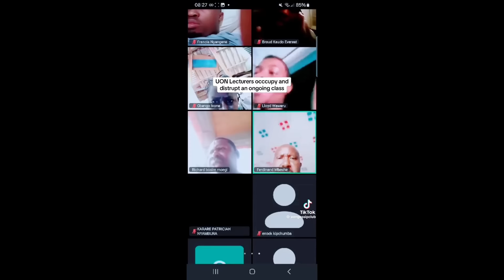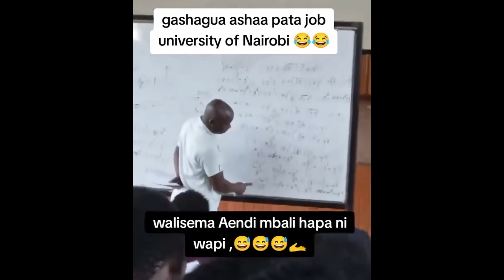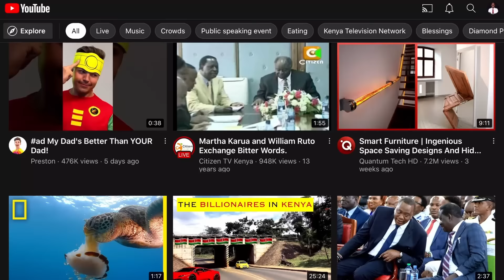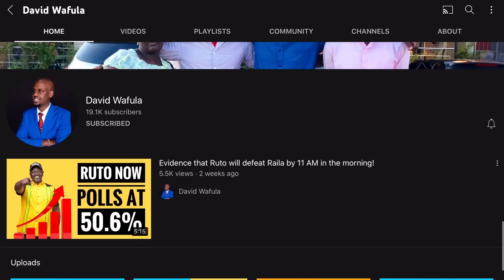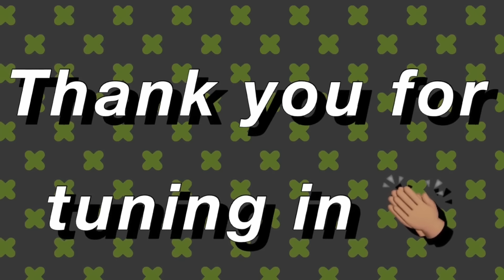NEW REVELATION THAT PRES. RUTO HAD TITLE DEED TO PROCESSION ROAD! FACT OR FICTION?